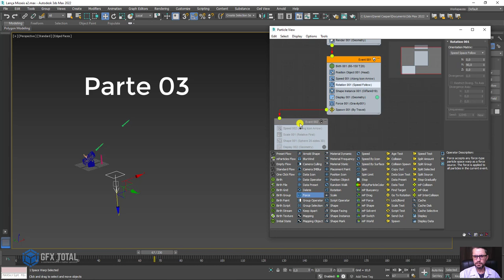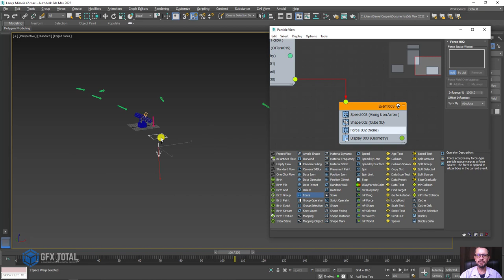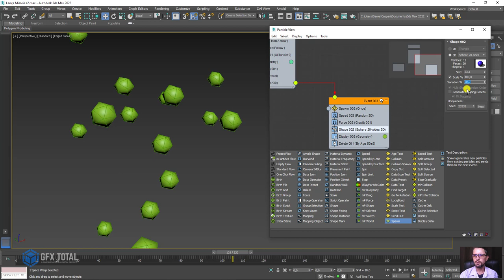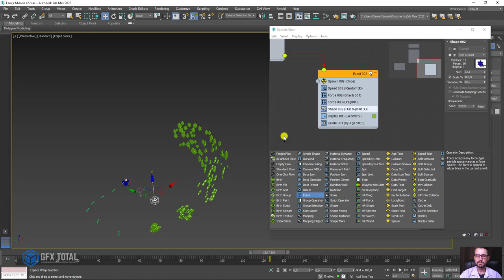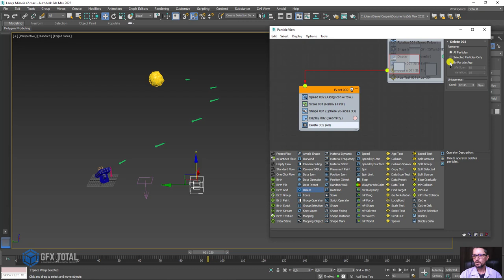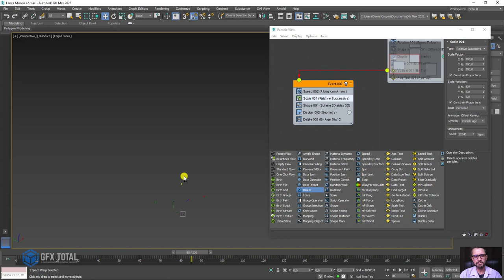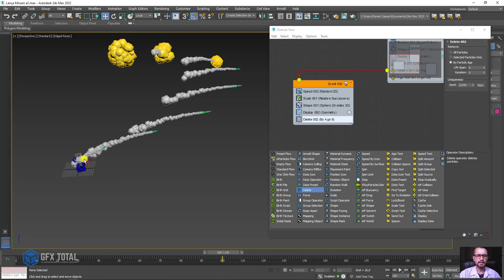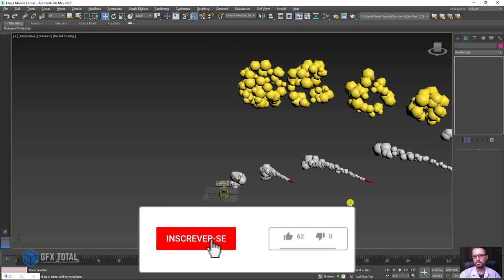Animação Lança Misseis com Sistema de Partículas 3ds Max - Parte 03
🤓 👉 Descubra uma maneira muito legal de simular um lançador de misseis usando o sistema de partículas "Particle Flow" do 3ds Max.

Como Criar Fogos de Artifício 3D com Sistemas de Partículas no 3ds Max